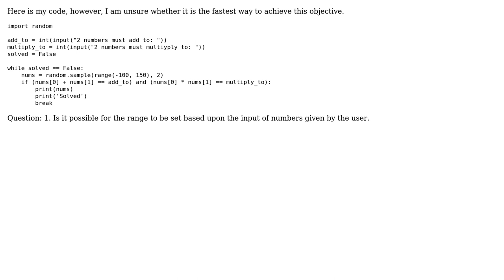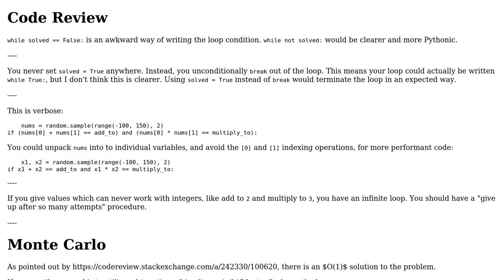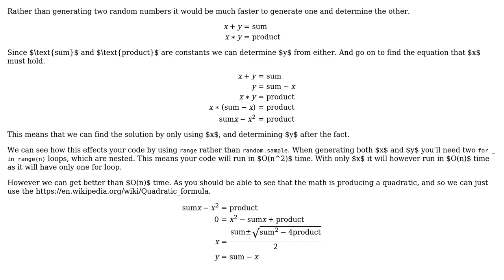Code Review: Find 2 numbers that multiply to a number and add to another number (2 Solutions!!)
Code Review: Find 2 numbers that multiply to a number and add to another number

With thanks & praise to God, and with thanks to the many people who have made this project possible! | Content (except music & images) licensed under CC BY-SA | Music | Images & others | With thanks to user Rutvik Karupothula user Peilonrayz user AJNeufeld and the Stack Exchange Network Trademarks are property of their respective owners. You are responsible for your own actions.